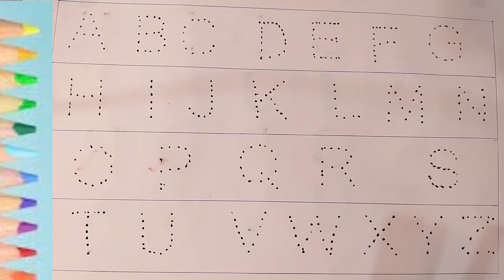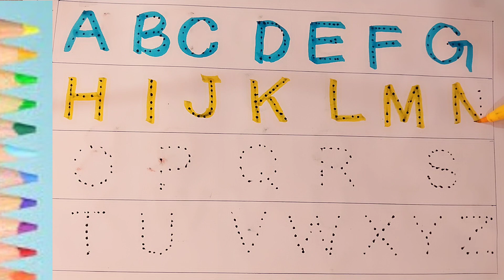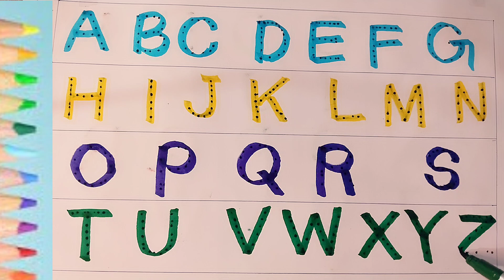A for Apple B for Boll | alfabet song | abcd song | अ से अनार क से कबूतर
Your query
abcdefg
English alfabet
English varnmala
Abcd rhymes
Abcd cartoons video
Abcd song for children
Alfabet Phonics song for children
Nursary rhymes
abcd
abcde
abcd alfabet
abcd song
abcd phonics
A for se badka Apple
Alfabet song
Alfabet Phonics song

एबीसीडी सॉन्ग
एबीसीडी फोनिक्स सॉन्ग
एप्पल वाला वीडियो

kids alfabet
kids channel

क_से _कबुतर